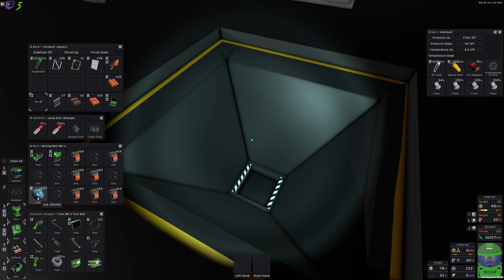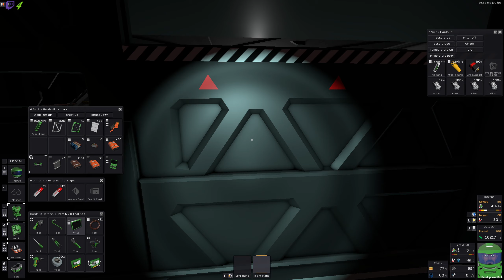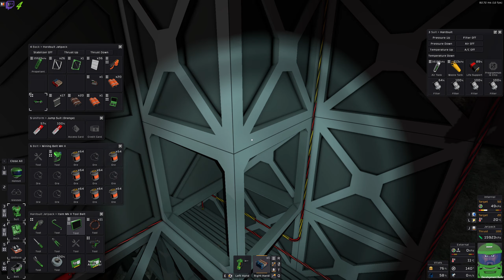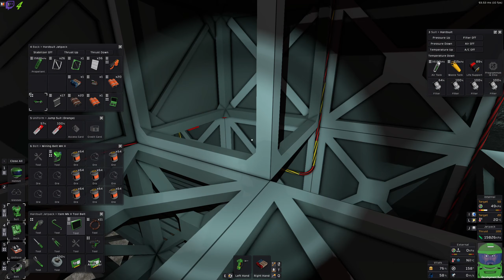Plus de générateurs | Let's Play Stationeers Coop [FR] S01E116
stationeers gameplayfr letsplayfr Plus de générateurs | Let's Play Stationeers Coop [FR] S01E116, une partie de jeux tranquille en live stream.